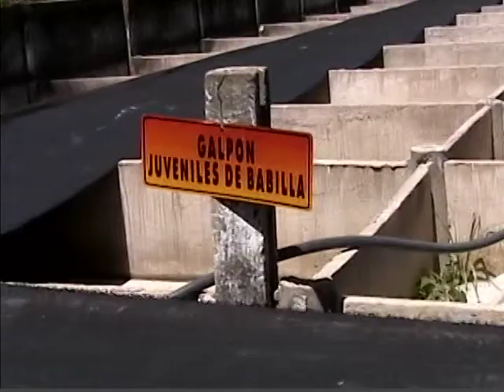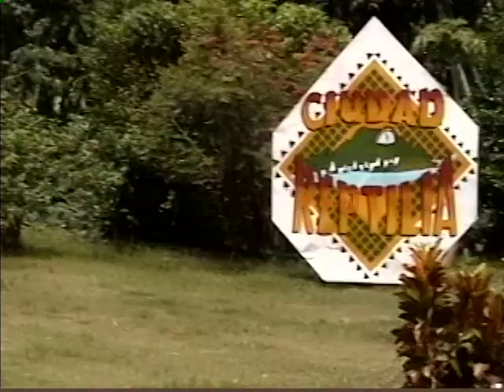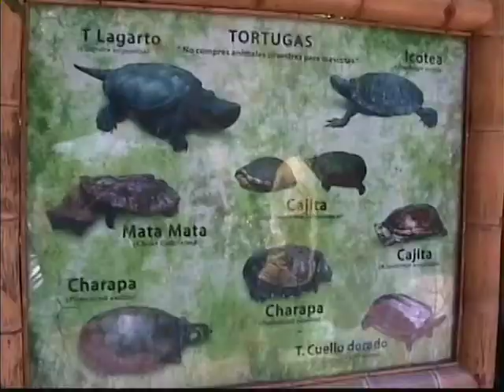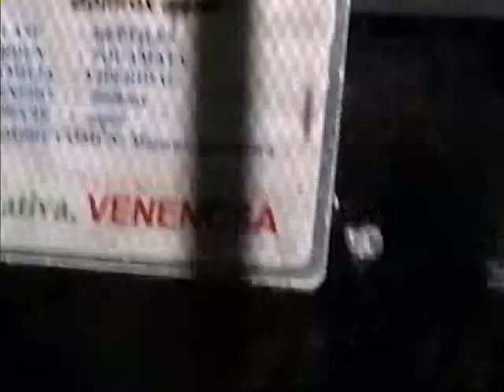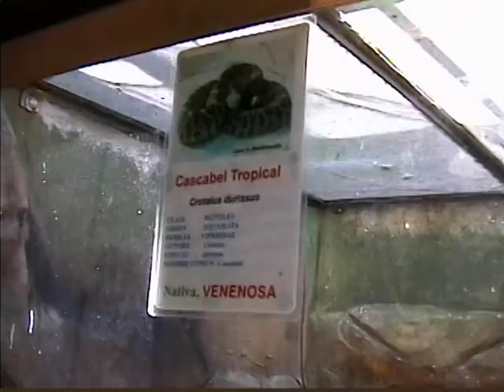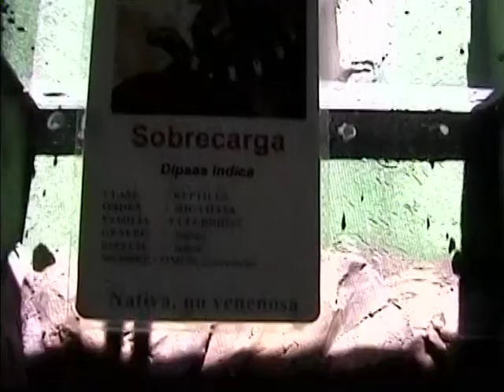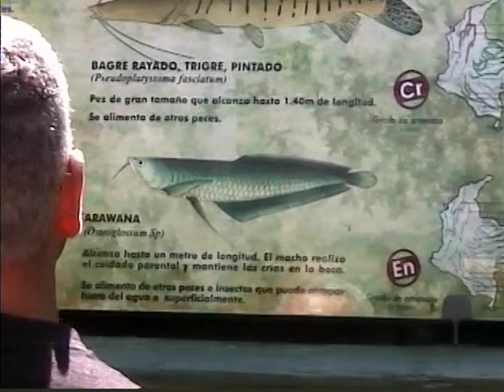Reptiles in Colombia (in captivity at the zoo)